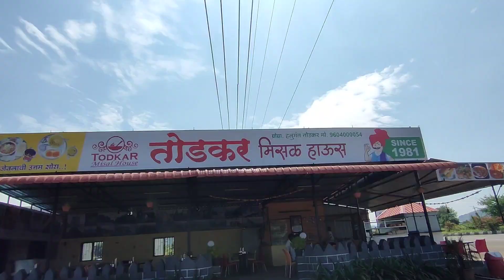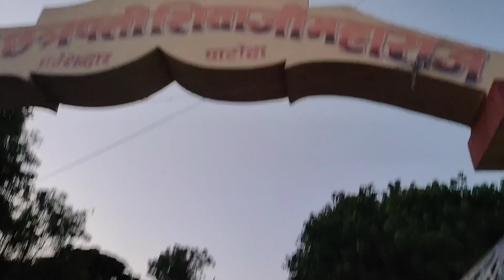Diwali Ke Liye Ghar Aa Gaya 🙋‍♂️ Wonderful Day At Home 🏠